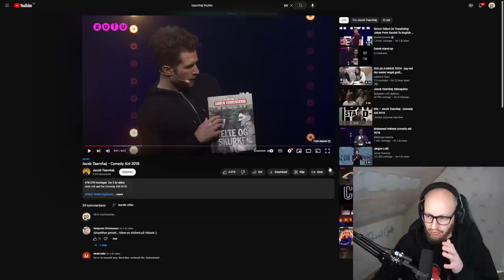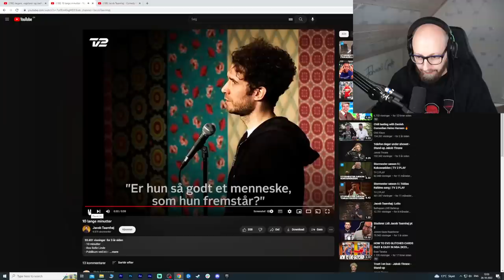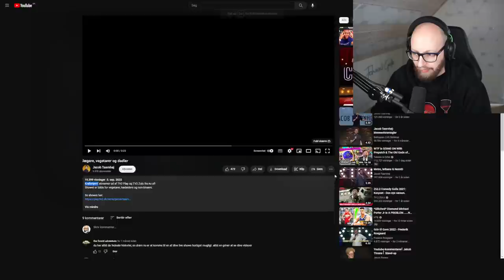Første gang jeg mødte Jacob Taarnhøj